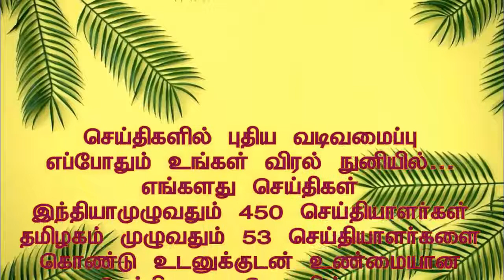கமுதி அருகே செல்வவிநாயா் கோவில் கும்பாபிஷேகம் மதுரை ஆதினம் பங்கேற்பு